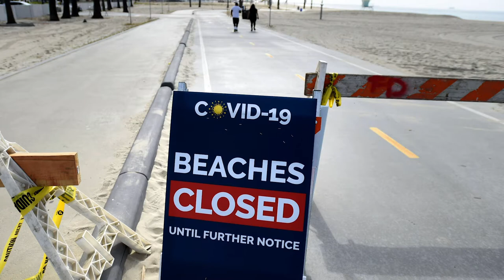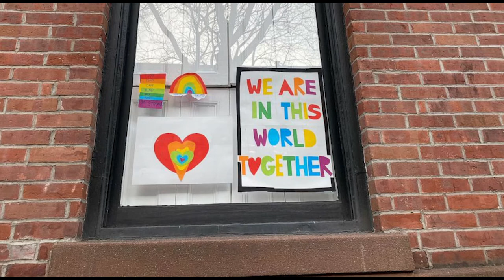The Power | Music Video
Song by Rita Abrams
Sung & Produced by Reed Fromer
Video by Devin Fromer